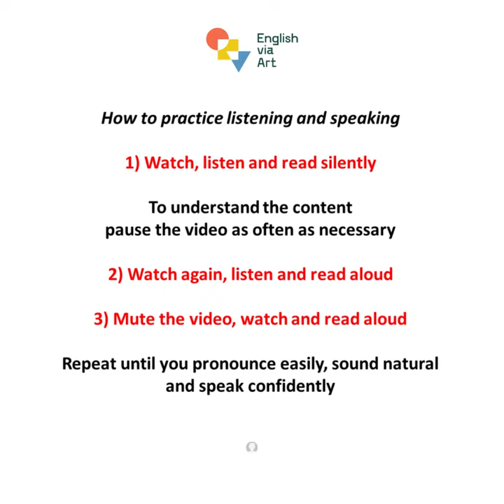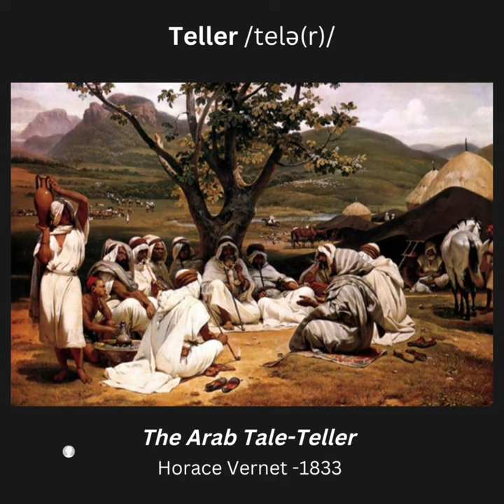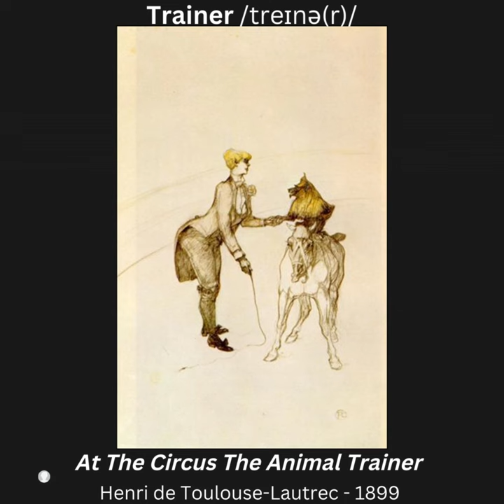EVA JOBS SERIES #16 - Tattooist Teacher Teller Terrorist Thief Tracker Trainer